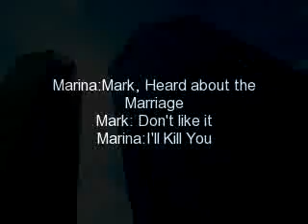TGS-Backstabbing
Marl has negative thoughts about Marriage(Rated TV-14-D-S)